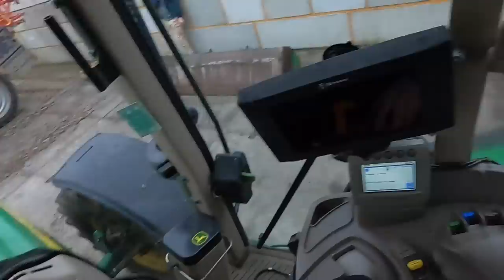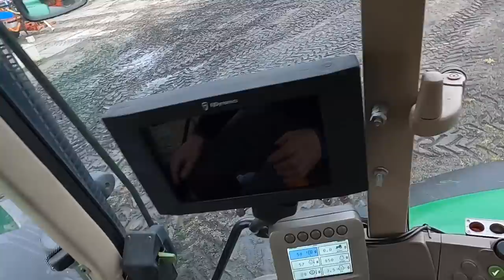Ciężki Czas Dla Nas.. Wyciągamy Siewnik z Krzaków - Vlog z Podwórka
Dzień dobry!

NASZ SKLEP!

Nasza grupa!